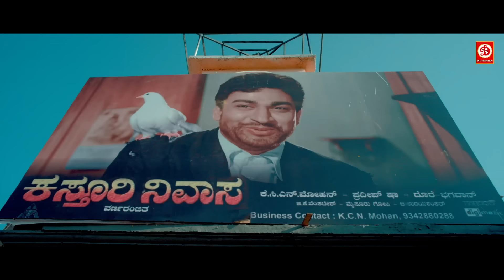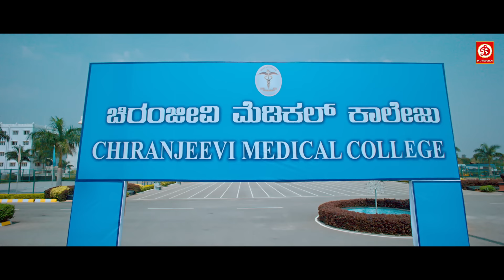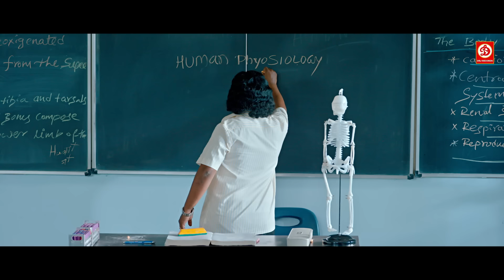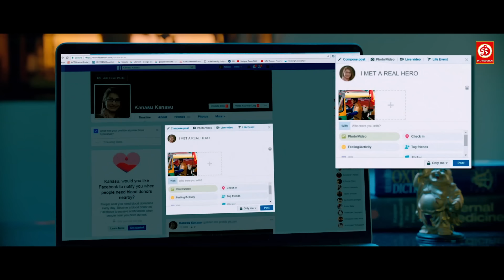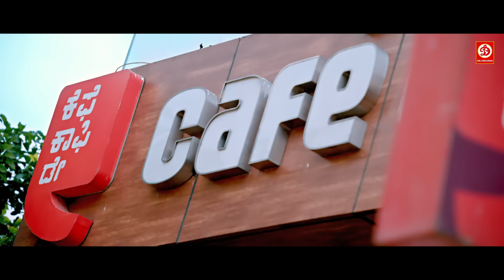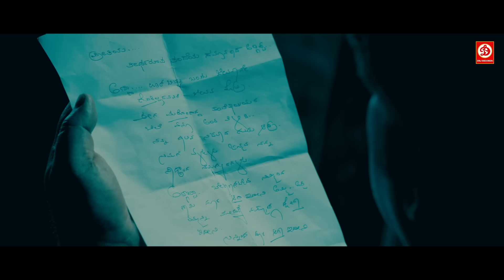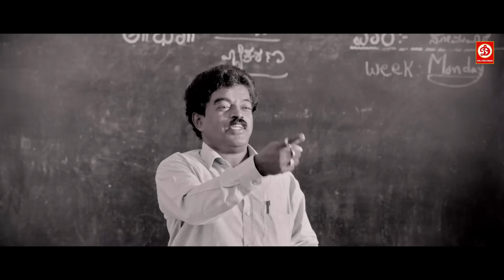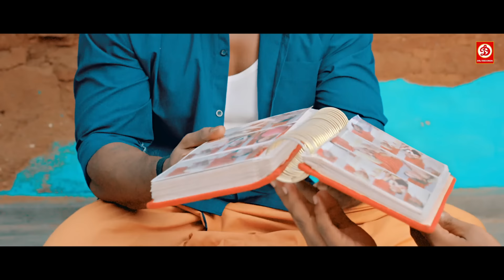Kanaka | (HD)- Superhit Telugu Hindi Dubbed Blockbuster Movie | Duniya Vijay, Hariprriya, Manvitha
Movie- Kanaka
Starring - Duniya Vijay, Hariprriya, Manvitha Harish
Directed by R. Chandru
Produced by R. Chandru
Written by R. Chandru